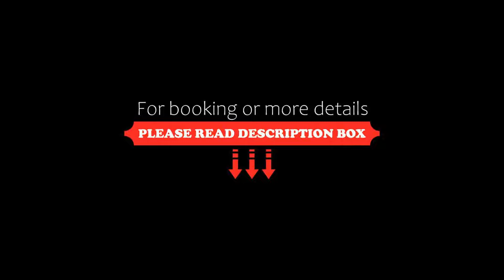Shendish Manor Hotel, Hemel Hempstead, United Kingdom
About Property:
You're eligible for a Genius discount at Shendish Manor Hotel! To save at this property, all you have to do is sign in.
In 160 acres of formal gardens, Shendish Manor features a leafy golf course, elegant restaurant and scenic countryside views. The manor is in Apsley, just outside Hemel Hempstead.
The stylish bedrooms each have a flat-screen TV, work desk, internet access, and each has a luxury modern bathroom with free toiletries.
The historic house features the Orangery Restaurant, wh...
Property Type: Hotel
Address: London Road, Hemel Hempstead, HP3 0AA, United Kingdom
Searching For
1. Shendish Manor Hotel - Hemel Hempstead - United Kingdom
2. Shendish Manor Hotel - Hemel Hempstead - United Kingdom Address
3. Shendish Manor Hotel - Hemel Hempstead - United Kingdom Rooms
4. Shendish Manor Hotel - Hemel Hempstead - United Kingdom Amenities
5. Shendish Manor Hotel - Hemel Hempstead - United Kingdom Offers and Deals
Audio Credit:
Track Title: Subway Dreams
Artist: Dan Henig